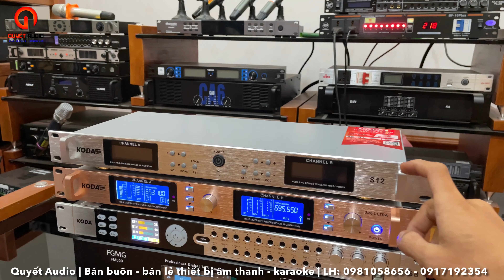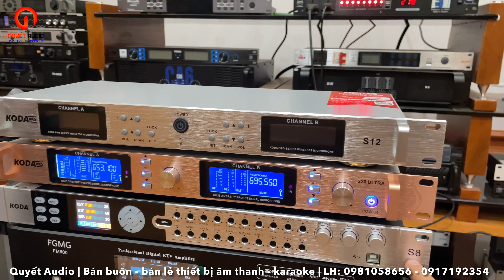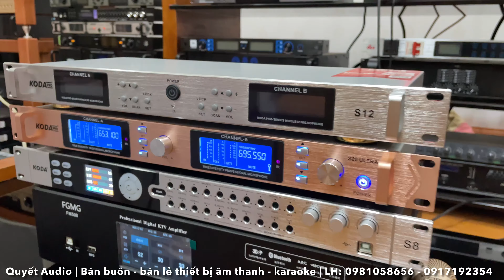[THANH LÝ] Vang số KODA S8 - Mic không dây KODA S12 - S20 Ultra CHÍNH HÃNG | Quyết Audio| 0981058656